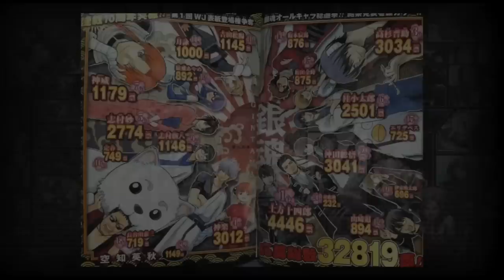How to be hated in comics: get popular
Want to really get enemies in comics? Forget about voting for Trump... just get really, really popular.